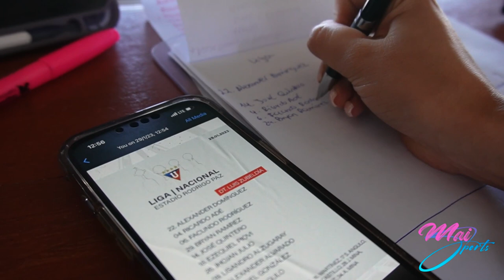NOCHE BLANCA AL MEDIO DÍA - LIGA 1- 2 EL NACIONAL | Vlog desde el Estadio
¡Aficionados y aficionadas del deporte! Nos fuimos a cubrir la Noche Blanca al Medio día. Liga Deportiva Universitaria presentó su plantilla 2023 y nuevas camisetas. Los llevo conmigo en un día de cobertura y aventuras. Quiero leerlos a todos en los comentarios sobre lo que fue este día.

 ¿Cuál es su camiseta favorita?